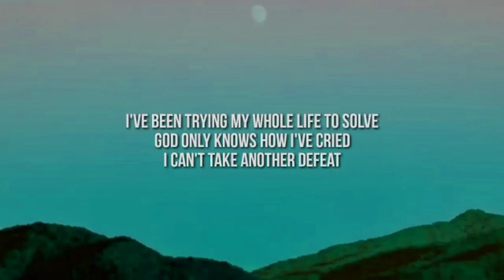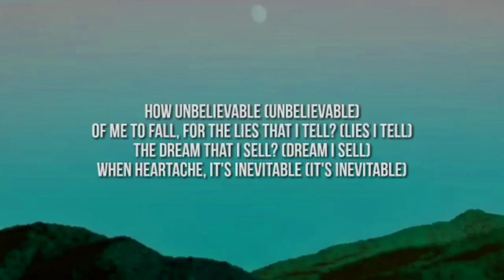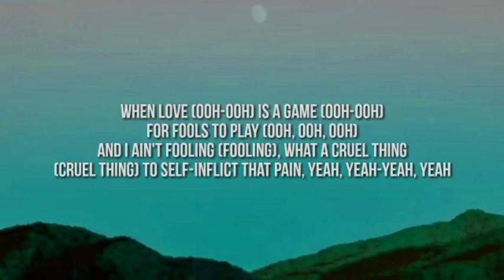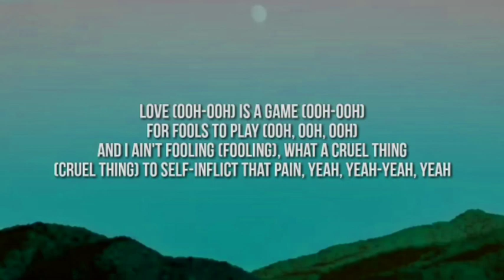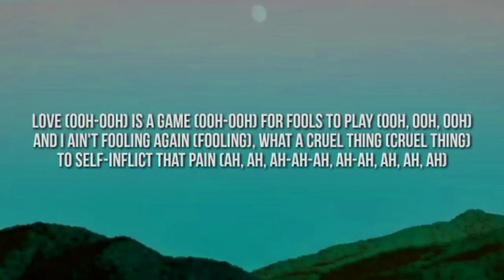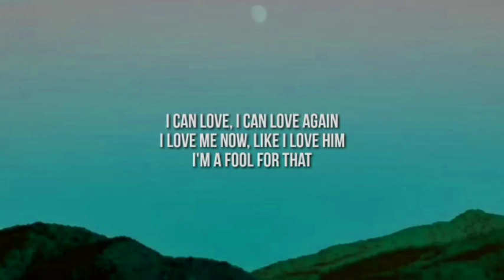Adele love is a game lyrics